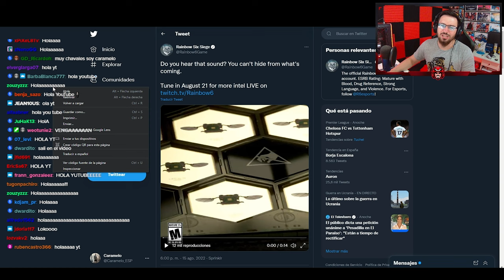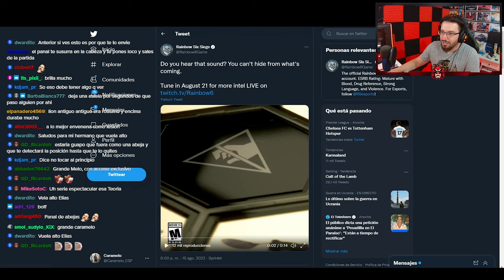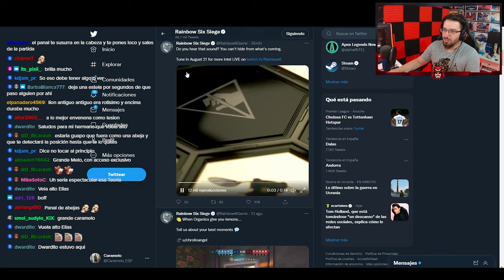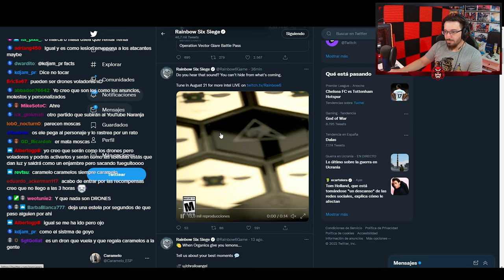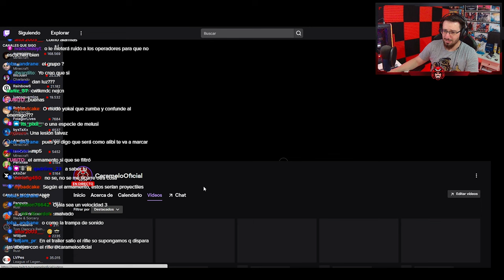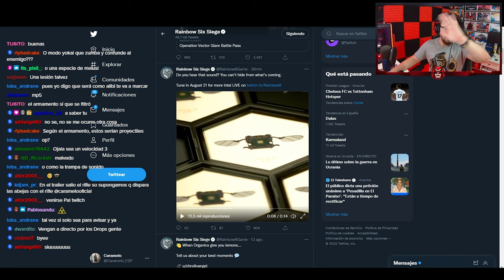🐝 Primera IMAGEN HABILIDAD nuevo OPERADOR | Caramelo Rainbow Six Siege Gameplay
✅ Primera IMAGEN HABILIDAD nuevo OPERADOR en este Gameplay de Rainbow Six Siege español en Vector Glare.